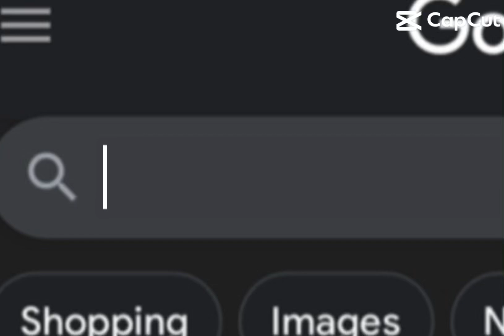Me when gta6 comes out